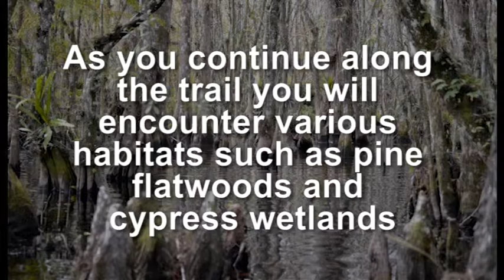Broward County Parks eNaturalist - Woodmont Natural Area: Welcome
A video in the Broward County Parks and Recreation eNaturalist series for Woodmont Natural Area.